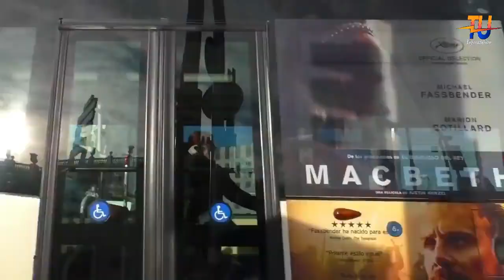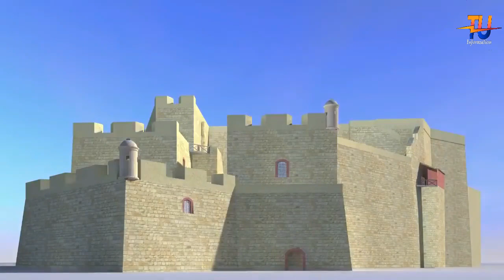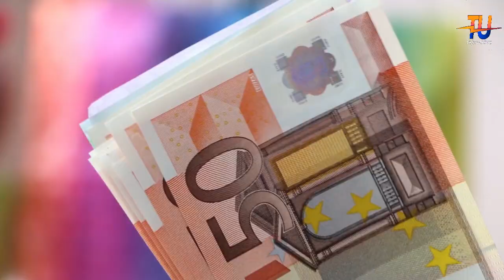স্পেন দেশের অজানা কিছু তথ্য ।। Amazing Facts about Spain Bengali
Spain, a country on Europe’s Iberian Peninsula, includes 17 autonomous regions with diverse geography and cultures. Capital city Madrid is home to the Royal Palace and Prado museum, housing works by European masters. Segovia has a medieval castle (the Alcázar) and an intact Roman aqueduct. Catalonia’s capital, Barcelona, is defined by Antoni Gaudí’s whimsical modernist landmarks like the Sagrada Família church.
Capital: Madrid.